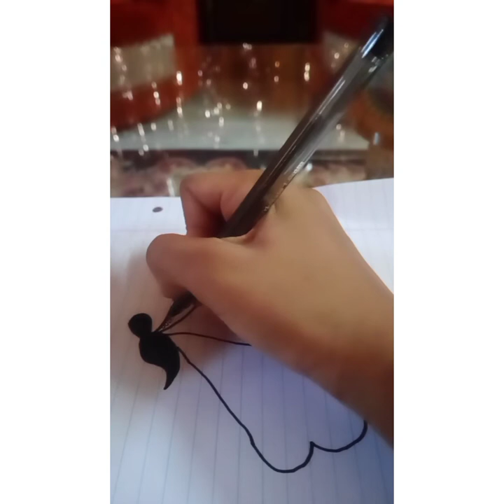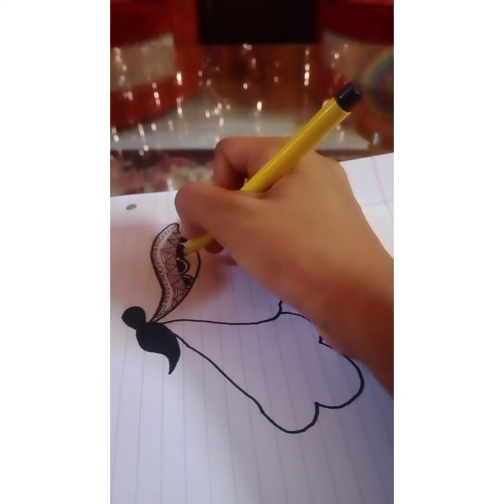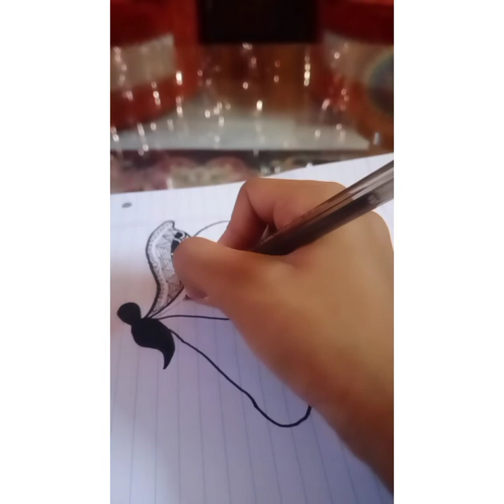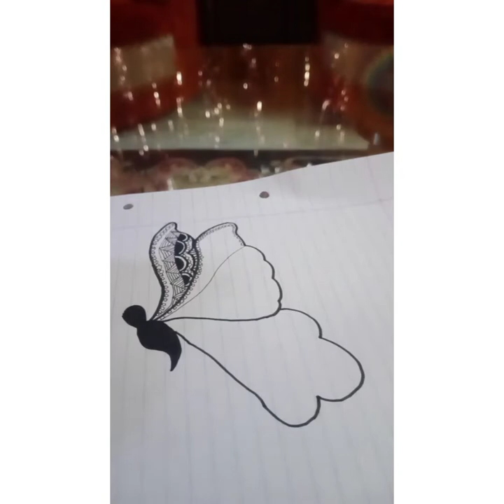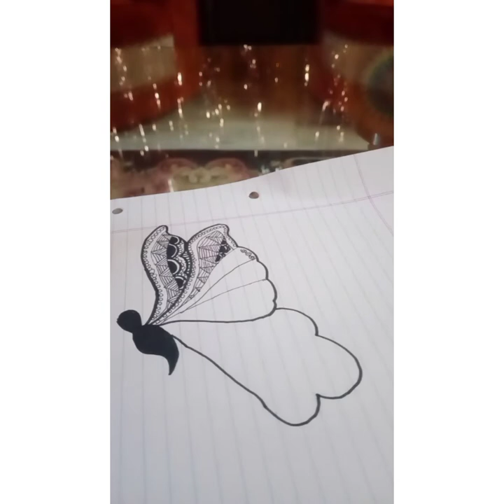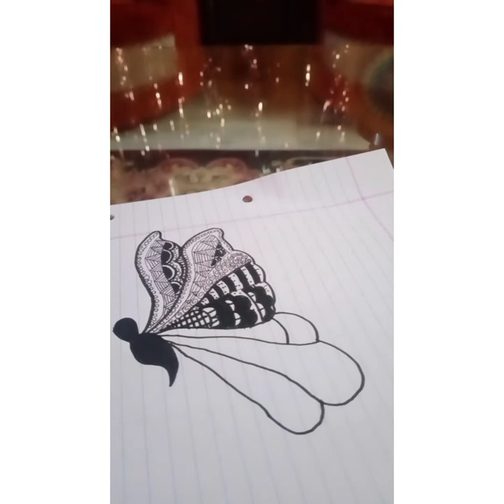How to draw mandala art